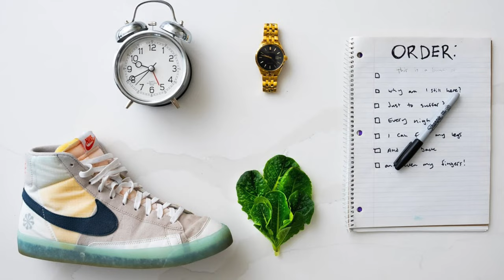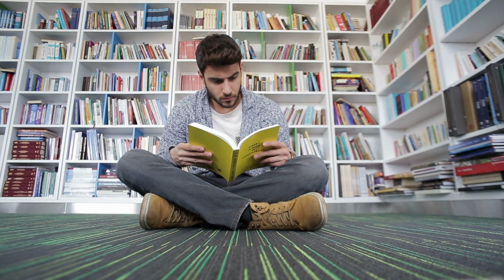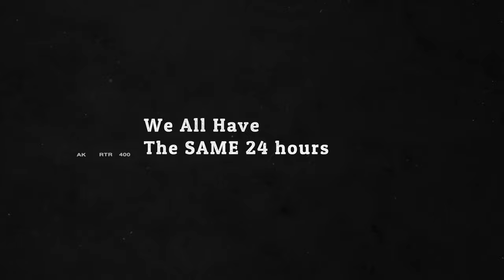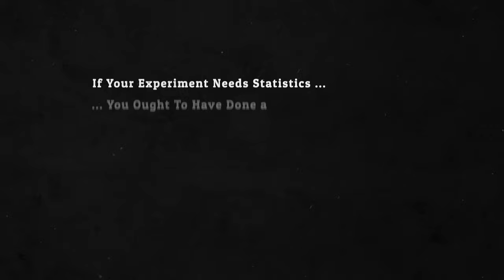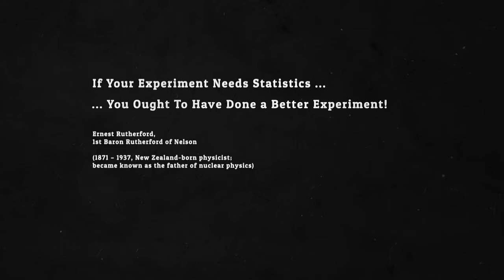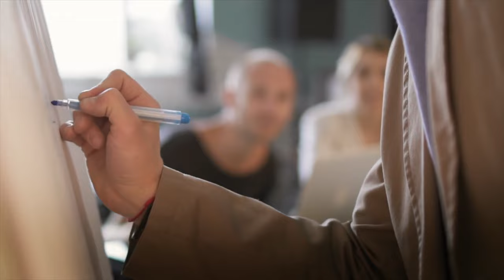Should You STOP Watching Productivity Videos?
You feel that inner joy of watching another productivity or life hack - you get that tingling in your fingers and you can’t wait to try it out for yourself. And after trialing it for a while, you end up exactly here. Again. Failing to make it stick. What if you knew about the reasons you fail? Would you think that might change things for good?

🔖 QUICK GUIDE
00:00 The Problem With Most Productivity Advice
00:30 Why Some Efforts Are Wasted
01:49 The Basic Reason Productivity Ruins Your Life
04:07 Getting up at 4am Makes You Productive
05:40 We All Have the Same 24 Hours
07:44 Being Happy Makes You Productive
09:11 Should You Watch LESS Productivity Advice?